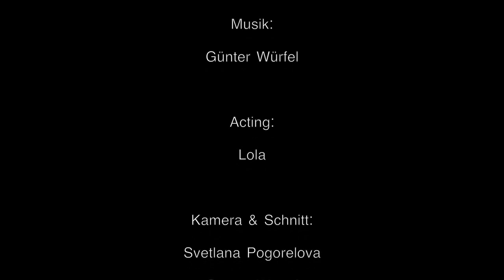Lola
Dancevideo
Buch & Regie. Svetlana Pogorelova
Produktion. Pogolana-Media